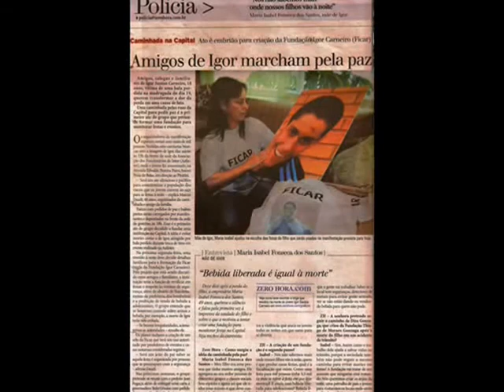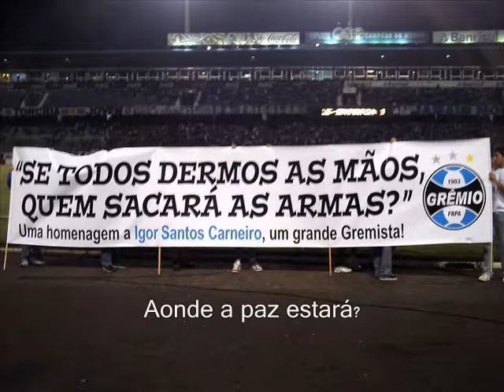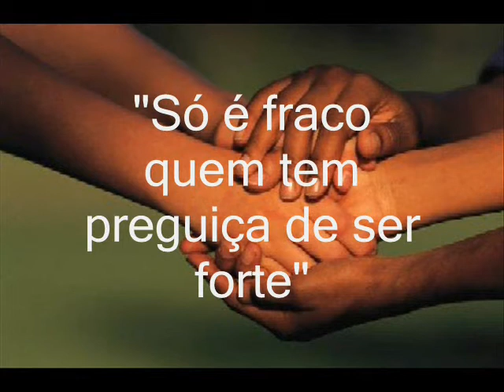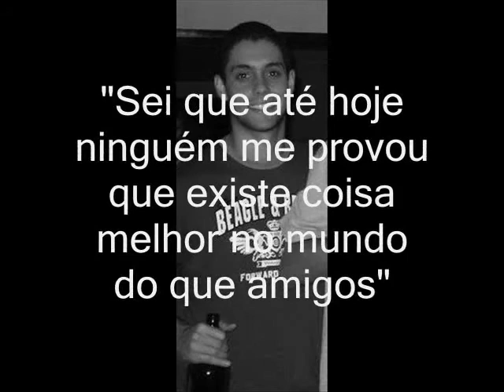Igor Carneiro - FICAR.wmv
música composta e cantada pelo nosso grande e inesquecível Igor Santos Carneiro